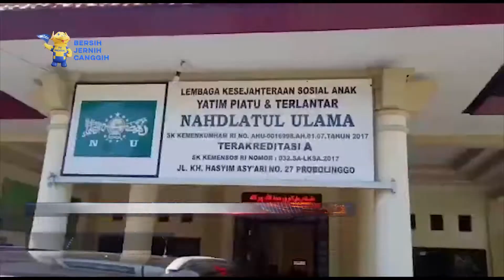POLRES PROBOLONGGO KOTA BERBAGI PADA ANAK PANTI ASUHAN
Probolinggo - Bertempat Di Panti Asuhan Probolinggo Kota Polres Probolinggo Bersama Bhayangkari Melakukan Kegiatan Berbagi Bantuan Sosial Kepada Anak Yatim Piatu Hal Ini Merupakan Salah Satu Bentuk Kepedulian Dan Berbagi Kebahagian Terhadap Sesama Masyarakat
Bantuan Sosial Ini Di Berikan Langsung Oleh Kapolres Probolinggo Kota Akbp. Wadi Sa’Bani Dan Ibu Bhayangkari  Kepada Penghuni Panti Asuhan Tersebut
Wadi Sa’Bani Berharap Semoga Bantuan Ini Dapat Bermamfaat Bagi Anak Anak Penghuni Panti Asuhan  Selain Itu Kapolres Probolinggo Kota  Juga Memberikan Motifasi Kepada Anak Anak Penghuni Panti Asuhan Agar Lebih Giat Belajar Dan Harus Mempunyai Cita Cita Tinggi Sehingga Kelak Bisa Sukses